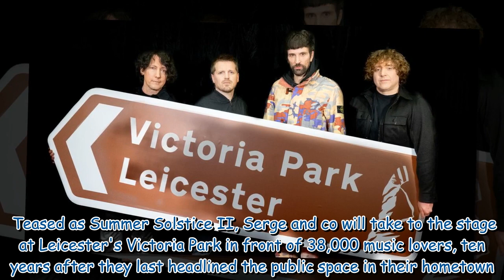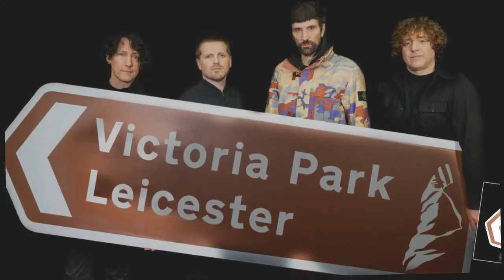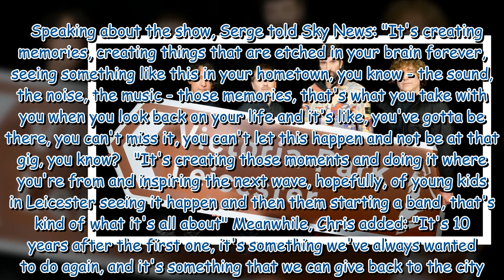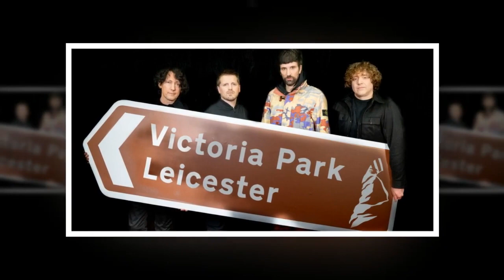Kasabian announce mega Leicester homecoming show and new album Happenings